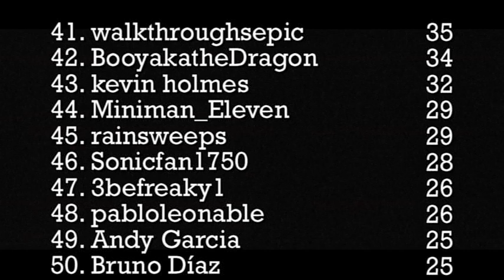2014 DCR Fantasy League Standings - 07/20/14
These are the most up to date standings for the "Top 70" teams in the DCR Fantasy League standings following the win last week by the Porsche 917 from team Flying Circus.